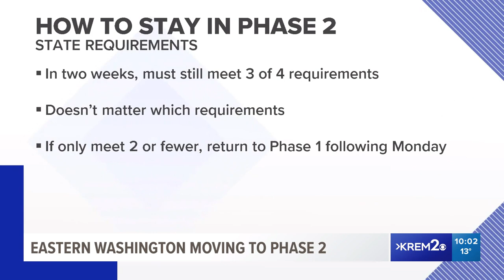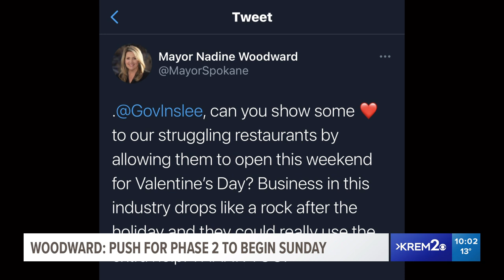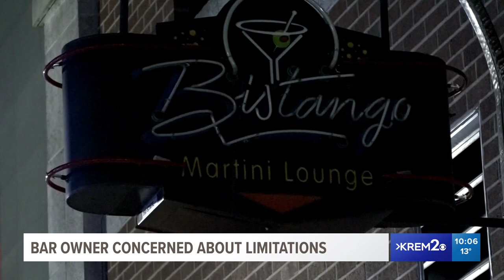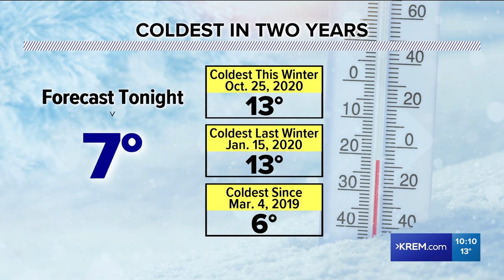A new sense of hope for Eastern Washington restaurants now that indoor dining is allowed plus other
KREM 2 News at 10 p.m. on February 11, 2021